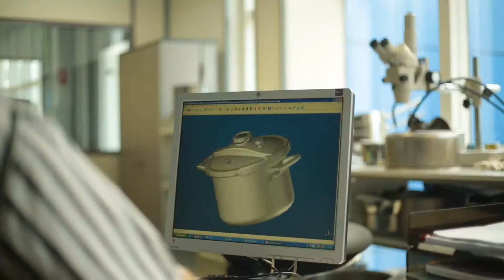Sitram UK V2